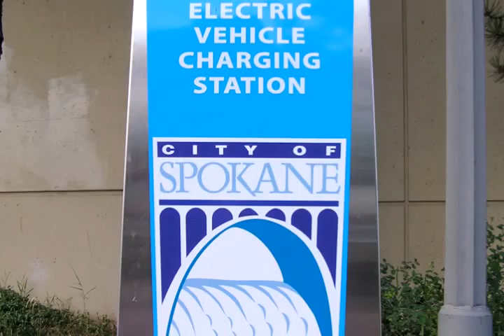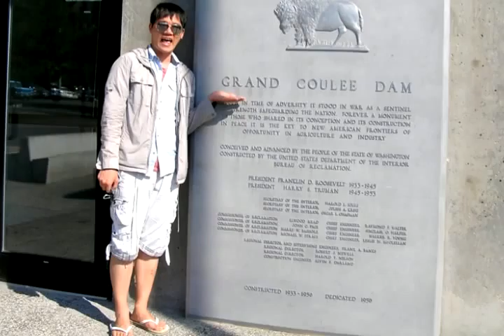Yellowstone NP Fun